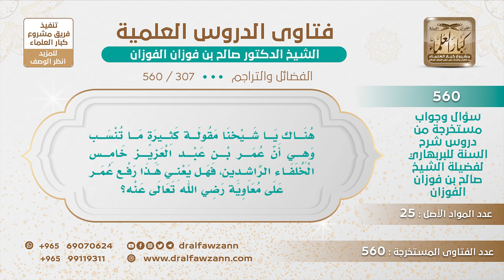[307 -560] من جعل عمر بن عبد العزيز هو خامس الخلفاء الراشدين؛ هل يكون قد رفعه على معاوية؟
-"السؤال: هناك يا شيخنا مقولة كثيرة ما تنسب وهي أن عمر بن عبد العزيز خامس الخلفاء الراشدين، فهل يعني هذا رفع عمر على معاوية رضي الله تعالى عنه؟
الجواب: نعم من العلماء من يلحق عمر بن عبد العزيز بالخلفاء الراشدين، يعني أن مدته مكملة لمدة الخلفاء الراشدين، والصحيح أنه ما يلحق بالخلفاء الراشدين، الذي كمل مدة الخلفاء الراشدين الحسن بن علي رضي الله عنه؛ لأنه بويع بالخلافة ومكث فيها مدة قبل أن يتنازل عنها، فكانت هذه المدة مكملة، وعمر بن عبد العزيز له فضل عظيم بلا شك لكنه ما هو بأفضل من معاوية، لأن عمر ما عنده صحبة ومعاوية عنده الصحبة لرسول الله ﷺ، ولا أحد يلحق بالصحابة مهما عمل، ما يلحق بالصحابة.
للاشتراك في قناة الشيخ صالح الفوزان
سؤال وجواب من شرح السنة للبربهاري ( 560 ) مقطع

للاستفسار والإقتراحات والدعم
رئيس الفريق
لمشروع كبار العلماء